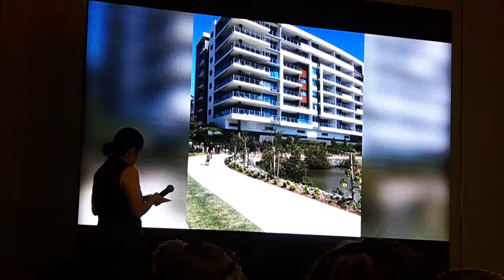SunPIOLOgy 2018 with Mr. Robbie McEwen